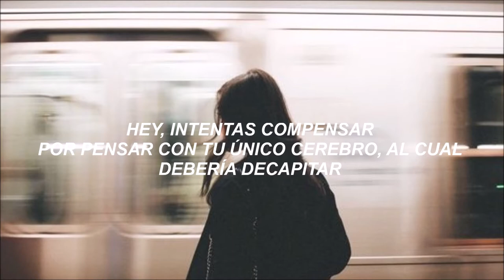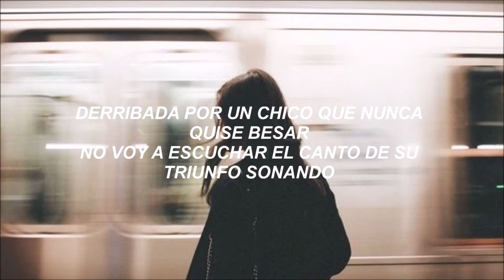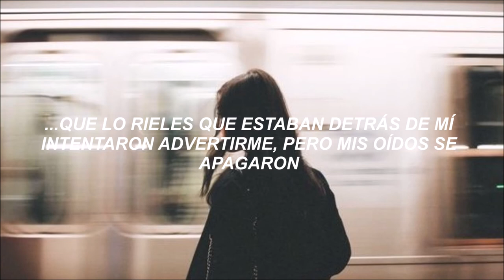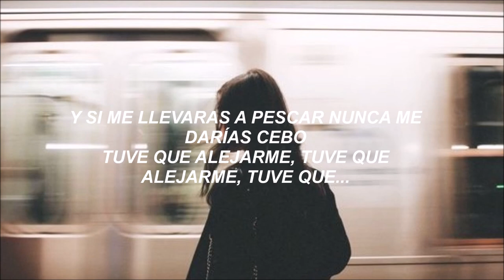Trainwreck - BANKS // (Sub. Español)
Artista: BANKS
Álbum: The Altar
Año: 2016

Letra:
[Chorus]
Hey, I heard it from the state
They told me you were never gonna let me get away
And if you took me fishing, you would never give me bait
I had to get away, I had to get away, ay-ay
Hey, you try to compensate
For thinking with your one brain I should decapitate
You showed me all your letters that I should've confiscated
Both of my eyes were weighted and I had to get away

[Verse 1]
Talking to ears that have been deaf for as long as I can remember
A self-medicated handicap, so I speak to myself
And I try so hard to get his stupid deaf ears to hear
That I've become illiterate, I've become dumb

[Pre-Chorus 1]
When I come through, you were dark blue
And I saved you from your darker days
Born to take care of you, or I thought so
Baby, it was just a phase

[Chorus]
I had to get away, I had to get away, I had to get away
Both of my eyes were weighted, I had to get away

[Verse 2]
Shot down by a guy I never wanted to kiss
And I can hear the singing of his ringing triumphing
And I'm chugging along in a train
And I'm heading the wrong way, and I'm a trainwreck
And my heart goes "Beat, beat, beat"
To the music of this sad, same song
It's quite depressing
There is no fixing to the problem when you're talking to an idiot

[Pre-Chorus 2]
Saving only made me
Just a dreamer, but I soon found out
That the train tracks were behind me
Tried to warn me, but both of my ears went out

[Interlude]
(But then my ears went out, out, out...)